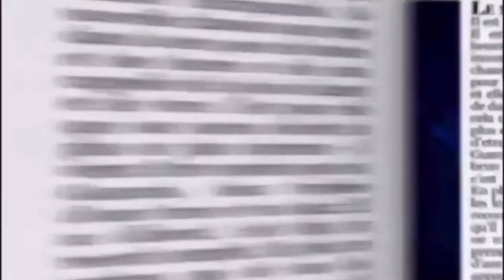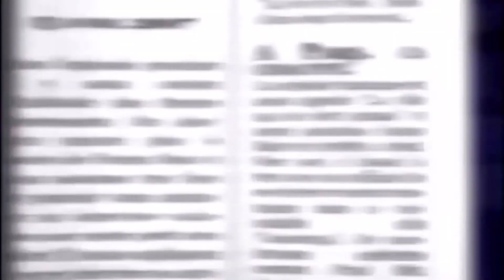December 16, 2019